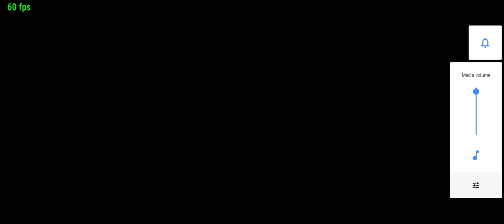Genji Dawn of the Samurai Android Gameplay | AetherSX2 PS2 Emulator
Gameplay is third-person combat, similar to what is found in the Dynasty Warriors series (produced by Koei) and Shinobi 2 (produced by Sega). The player controls Yoshitsune or Benkei, and both characters are equipped with two basic attacks: Normal and Special. Yoshitsune is an archetypical fast and agile warrior, making up in speed what he lacks in strength. He is able to jump on small platforms (which, if jumped on by Benkei, would collapse). He wields two swords, and can double jump, and can use his sword to hang on ledges.

OS: Android 11
Chipset: Qualcomm SM8150 Snapdragon 855 (7 nm)
CPU: Octa-core
GPU: Adreno 640
Ram: 6GB RAM
Rom: 64GB

The game FPS was around 60FPS and not more then that. ^u^